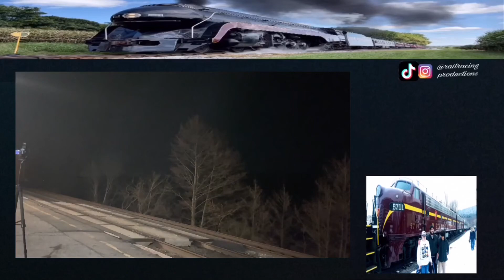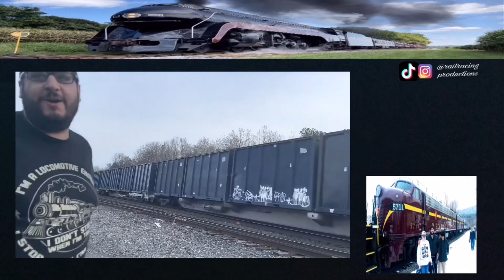Great day in Saratoga Springs with best friends